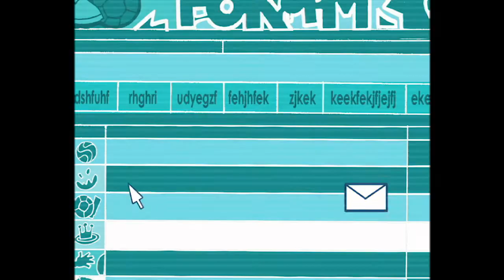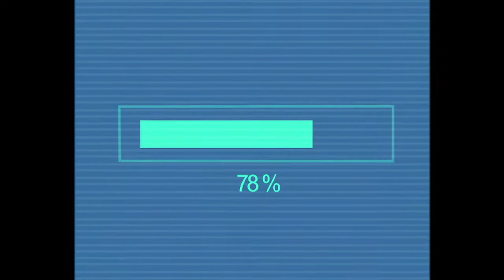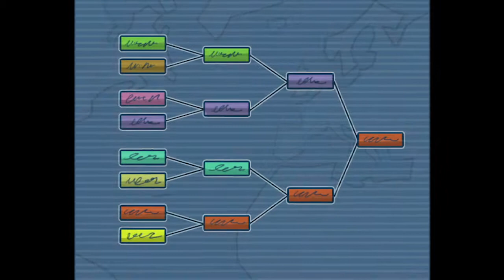Two Rookies for the Blues - Street Football ⚽ FULL EPISODE ⚽ Season 2, Episode 1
The First Street Football World Cup organized in Maryport was a real success and the Blues, reigning Champions of the World, are true stars!
During the summer, the TekNo brothers quit the Riffler Institute to join the city’s professional club and the Blues aren’t sure they want to continue playing without them… But when they’re challenged by the Megakillers, a local team that doesn’t respect the spirit of Street Football, they decide to organize a try-out to find two new players, choosing Jeremy and Samira.
After the match – won by the Blues – Fede announces to our heroes that the qualifications for the next World Cup have begun… The Blues don’t have a choice, the adventure must continue … and they must qualify!!...
Street Football follows the adventures of a group of friends who've had life pretty hard but found a great way to have fun and express themselves - playing football. To Tag and his friends Street Football is real football, a game of skill and flair and above all else fair play: in fact their motto is Friendship, Respect, Solidarity.

A group of kids join together with the whole world to make street futbol open. The rifflers or blues become the host of the street soccer world cup. Tag, Brains, Eloise, and the Tekno Twins.